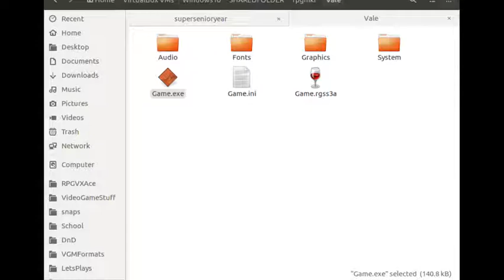Overworld Tileset Test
Old test of an RPGMaker VX Ace tileset I made for a weird world. I might actually work on this game some day, but put it on hold because I was worried about what the plot's implications might be.